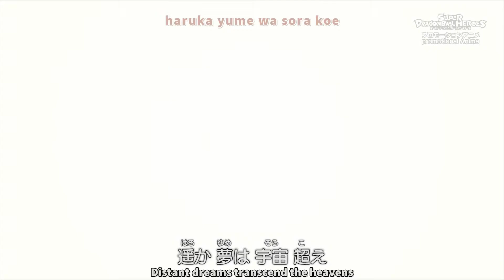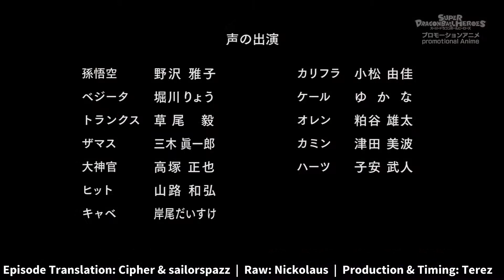Super Dragon Ball Heroes Episode 8 Subbed HD